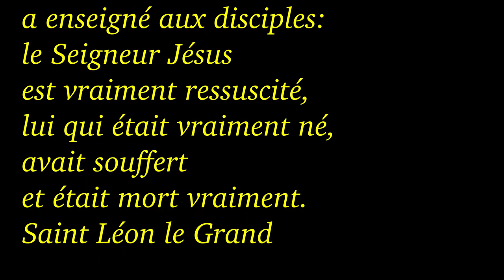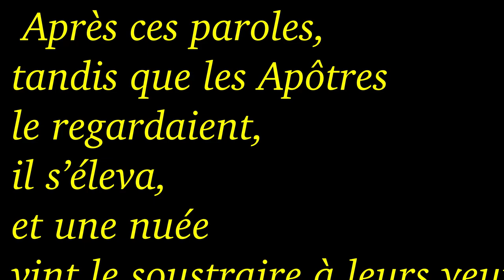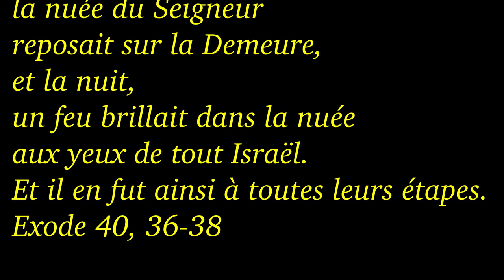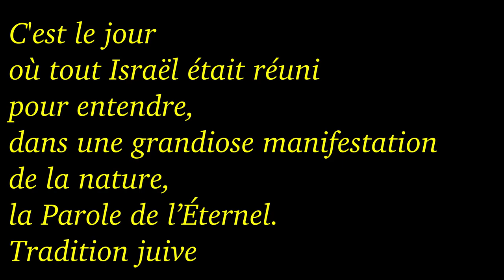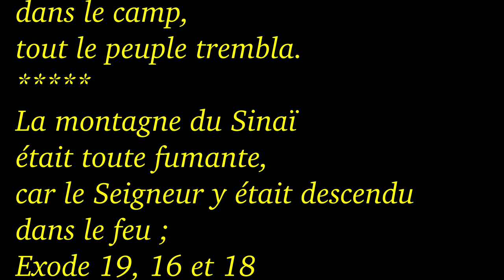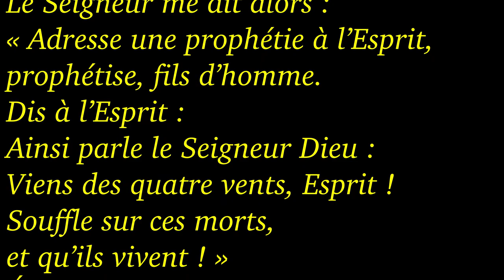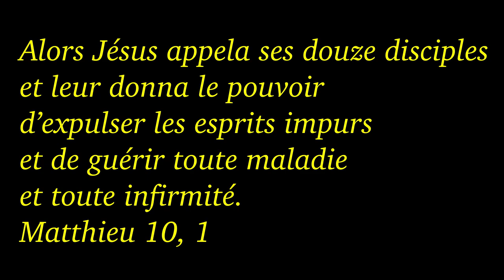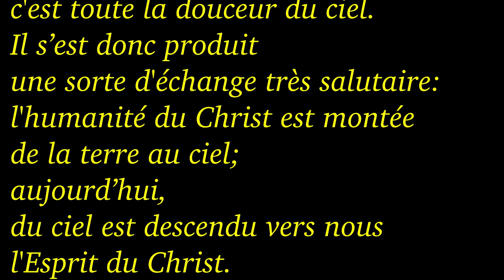Ascension Pentecôte année A 2020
Matthieu 28, 16-20 et Jean 20, 19-23